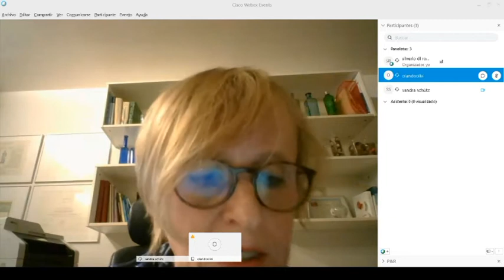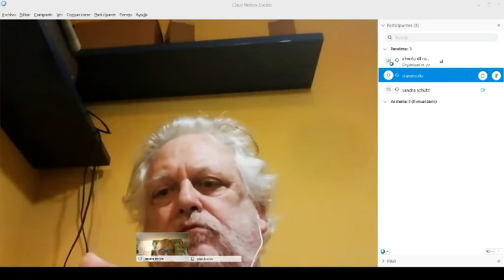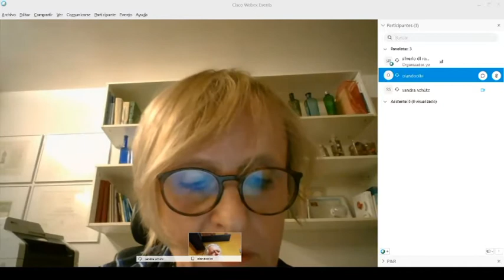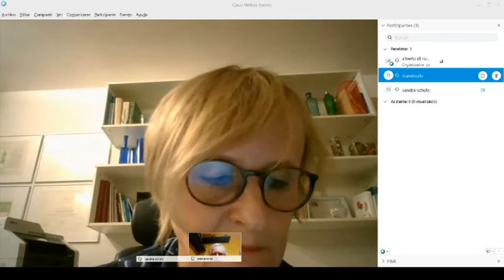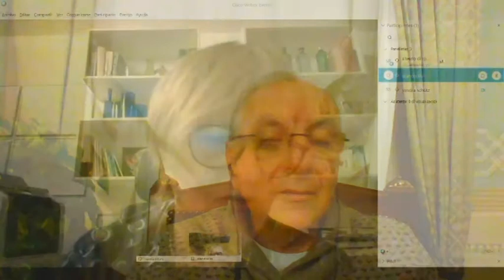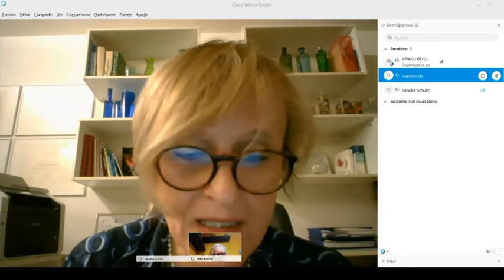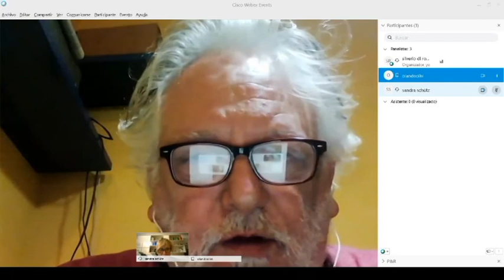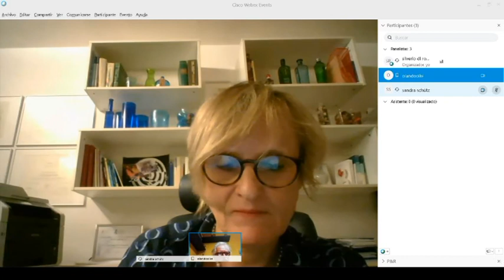Riabilitazione R.M.P. Presentazione della Dott.ssa Sandra Schutz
presentazione facebook della Dott.ssa Sandra Schutz
trasmessa in diretta su Facebook